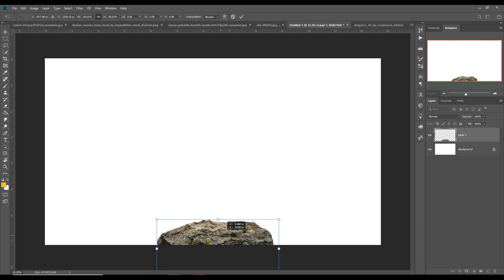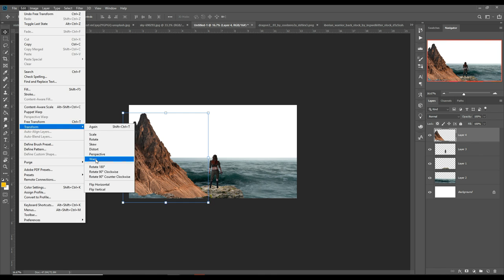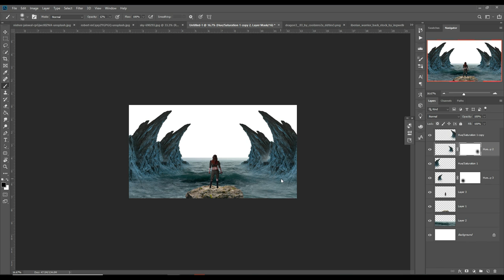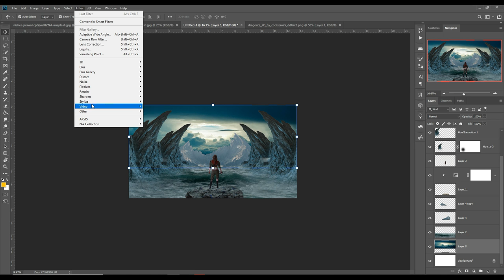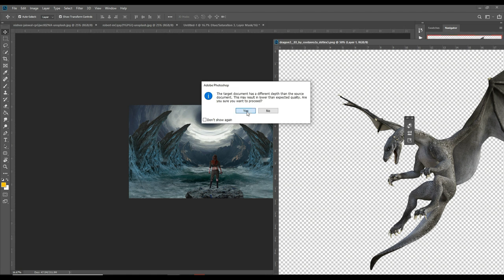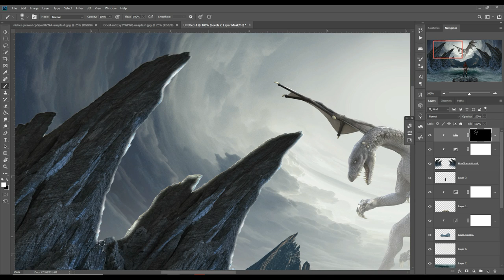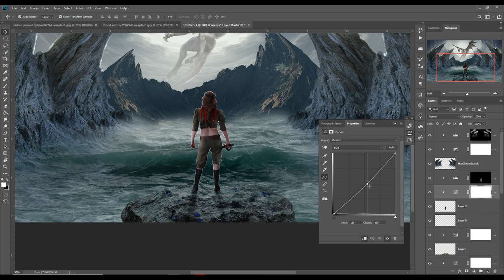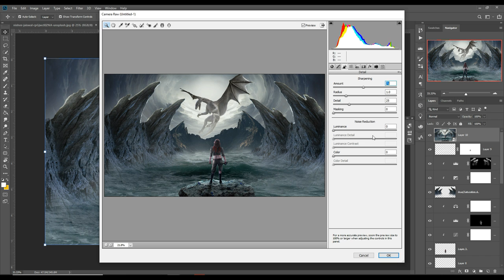Land Of Dragon Fantasy Art In Photoshop Manipulation Tutorial With Free Stock Link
In this video tutorial learn how to create fantasy art work in photoshop and learn the use of tools and options like blending modes,masking,seletion,color adjustment layer and many more in photoshop.